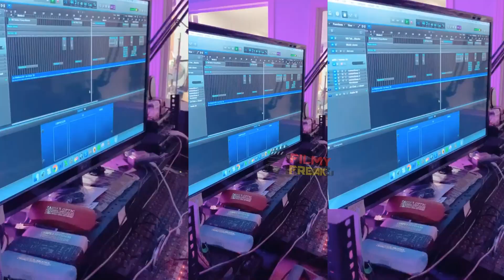Doctor Chellamma Song Making Video ! Jonita Gandhi's Candid Moments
Filmy Freak is an Entertainment Channel We Provide Regular updates about Cinema, Sports, and other content u love, Interviews, Reviews and Shooting Spot Pics , behind-the-scenes, unseen footages of ur Fav Stars All around the world.